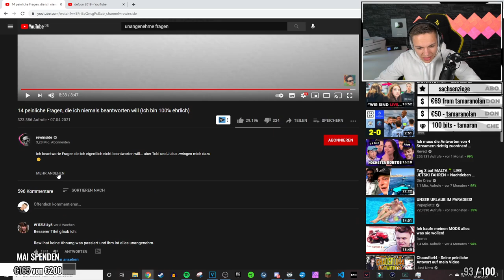14 PEINLICHE FRAGEN! | ALPHAKEVIN reagiert auf REWINDSIDE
14 PEINLICHE FRAGEN! | ALPHAKEVIN reagiert auf REWINDSIDE